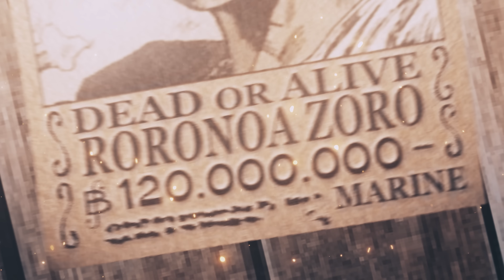TAUZ - ZORO | 28/31 | DROP NOSTALGICZ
🎬 Direção: Tauz e Crazy Edition
🎥 Edição: Akuma
🎥 Edição: Zodiaco
🎥 Edição: Ryan
🎧 Instrumental: Diamond Style
🎙 Letra / Voz: Tauz
🎚️ Mix / Master: Tauz
🎨 Thumb: Tauz